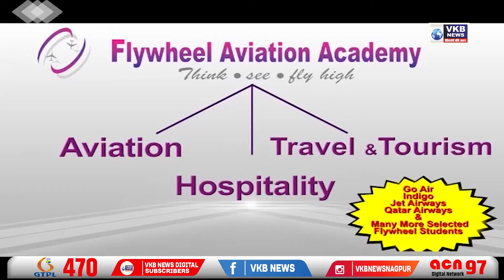संजय राऊत यांच्या PC वर सुधीर मुनगंटीवार